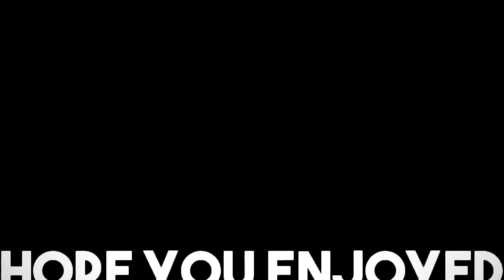Korn - 4 U (Live in Germany) REACTION!!